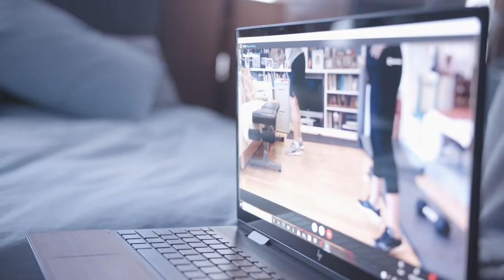BodyByCamille :: Bringing hybrid personal fitness training to Brooklyn women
Camille Wynn has been a personal trainer in Brooklyn for the past 20 years. This video is for her campaign to create a safe space for Brooklynites to work out, and to provide affordable personal training services and equipments to communities in need, particularly women of color and LGBT women.

Video shot and edited by Bloom Digital